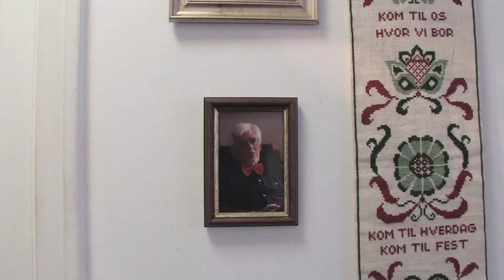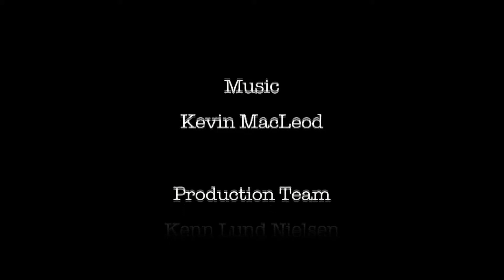"Myrna's Big Day" by Kenn Lund Nielsen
Kenn Lund Nielsen had the topics "Inspiration" and "Dreams".

The next Aarhus Short Film Challenge takes place from October 26 to November 2, 2012. You can sign up for the competition now